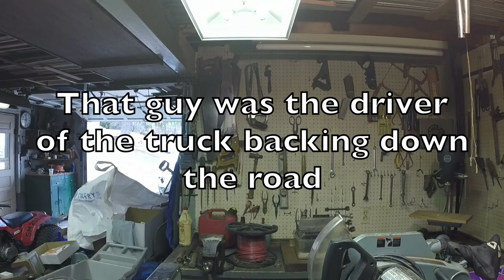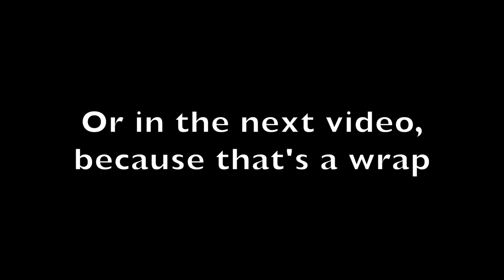My New Workshop!! | Day in the Life 7